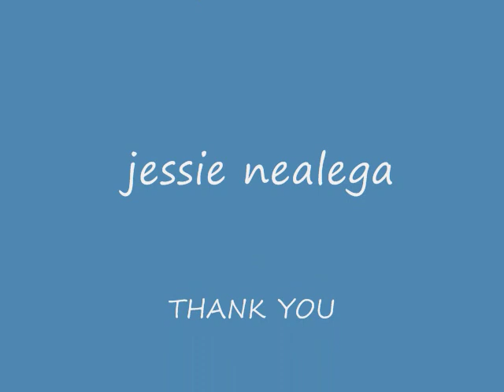Kayganda ng Ating Musika with the youngest orchestra maestro.wmv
One of the youngest Filipino Orchestra Maestro perform in St. Bridget School Buhi. This group also considered as of the biggest number children orchestra of the Philippines. One of the interesting fact most of the children are turnover by Department of Welfare and NGO to this Institution.  Now they are planning to build school in BUHI CAMARINES SUR to assist especially those childrens with financial incapacity but willing to learn. If you have any musical instrument that you didn't use you can donate to this institution.